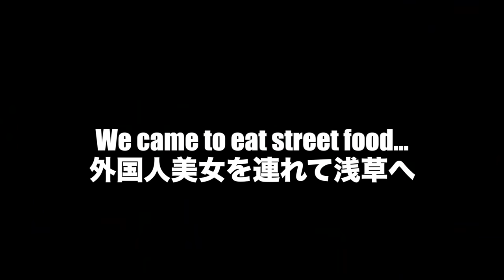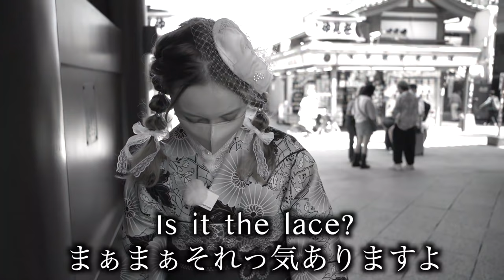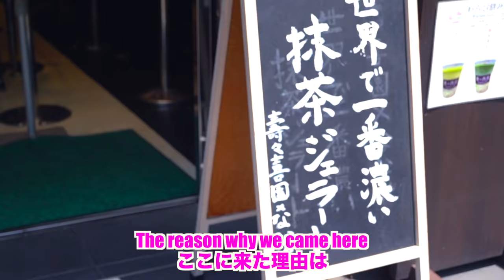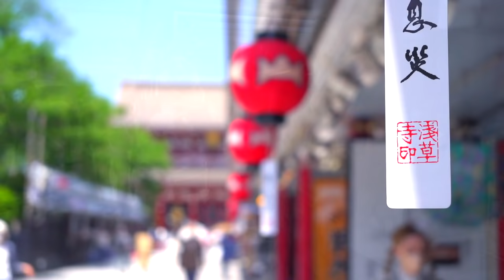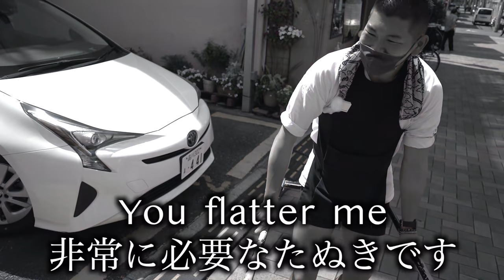Wearing Kimono in Tokyo | Eating Street Food and Riding Rickshaws | Asakusa Date VLOG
We rented kimono in Asakusa, Tokyo while on a date to eat delicious street food! We also spontaneously decided to take a ride on a rickshaw! If you get the chance I highly recommend wearing Kimono in Japan while sightseeing, it really adds to the overall experience!